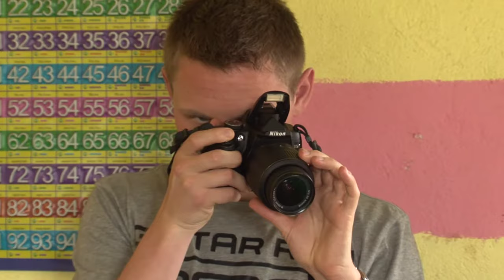Safari i Sydafrika med Afrika-safari.dk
Placeret i den sydlige del af det afrikanske kontinent, Sydafrikas bjergrige landskab og verdensberømte Kruger National Park gør dette sted til et perfekt valg for en safari eller eventyrlig ferie.

Kombinér safarien med Cape Town, Victoria Falls eller badeferie i Mauritius. Sydafrika har virkelig noget for enhver smag.